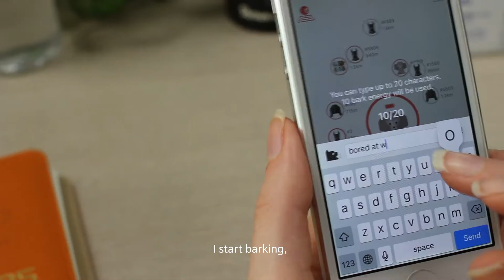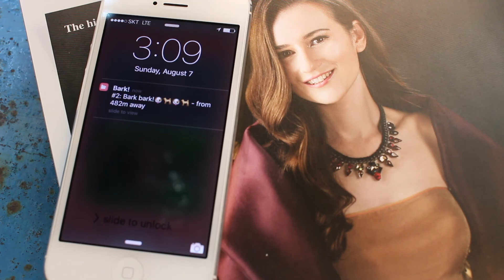Dear Barkers by Emilee - Bark Stories (ENG sub)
Bark app tries to redefine the way people engage with others around them. We want a near-distance social space around you wherever you are located without any social or location barriers, by imitating the way dogs communicate with each other.

Bark creates a playground where you can access the fun world of small talk with anyone near you. Even though you’ve never met them, you feel like you’ve known them for a while. We are Barkers.

Join the new era of human communication, and enjoy the small worlds around you that turn no one into someone, by barking like a dog.